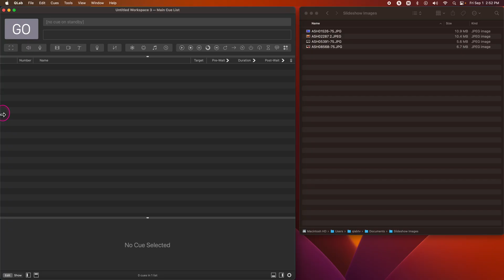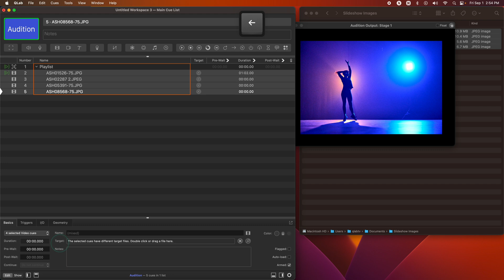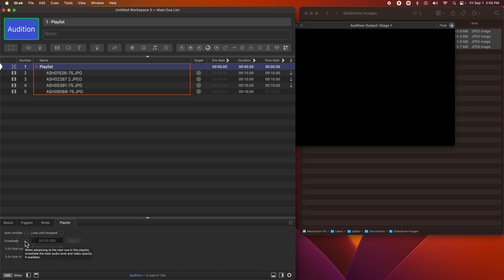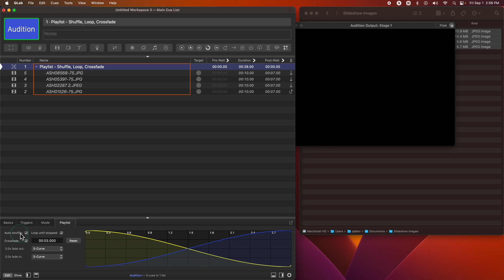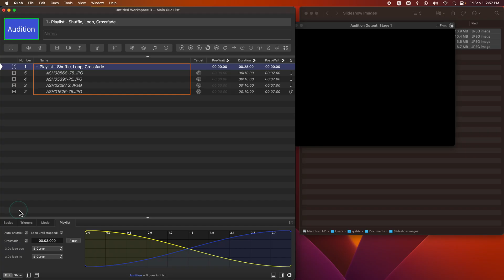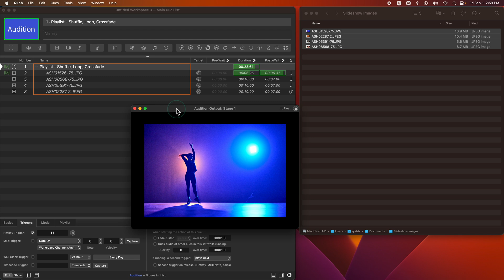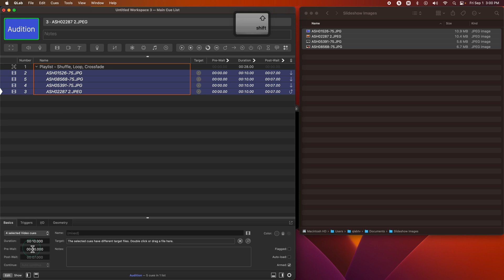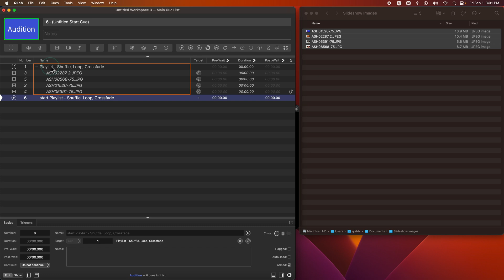Getting started with Playlists in QLab 5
QLab 5 has a handy new tool: playlist cues!

• 00:00: Intro
• 03:01: Setting a crossfade
• 04:06: Shuffling and looping a playlist
• 05:46: Using the "play next" trigger option